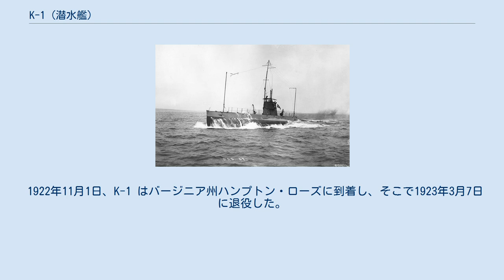K-1 (潜水艦)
K級潜水艦_(アメリカ海軍)
K-1 (USS K-1, SS-32) は、アメリカ海軍の潜水艦。
K級潜水艦の1番艦。
当初の艦名はハダック (USS Haddock) であった。
 ハダックは1911年11月17日に K-1 に改名された。
1912年2月20日にマサチューセッツ州クインシーのフォアリバー造船所で起工する。
1913年9月3日にアルバート・ウェア・マーシャル夫人によって進水し、1914年3月17日に艦長E・F・カッツ中尉の指揮下就役する。
 半年間の訓練を完了すると、K-1 は1914年10月9日にロードアイランド州ニューポートで大西洋水雷小艦隊第4分艦隊に加わった。
1月19日にニューヨークを出航し、フロリダ州キーウェスト沖で水中訓練に従事する。
東海岸沿いにほぼ3年の間、作戦活動に従事し潜水艦戦の技術開発を行う。
第一次世界大戦が勃発し、ドイツのUボートがヨーロッパに向かう船団の攻撃を始めると、開発された水中戦の技術は実行に移されることとなった。
 K-1 は1917年10月12日にコネチカット州ニューロンドンを出航し、15日後にポンタ・デルガダに到着、アゾレス諸島沖での哨戒を開始する。
大戦の間 K-1 はアゾレス諸島沖で哨戒を行い、敵のUボートを探索し水上の攻撃から船団を護衛した。
1918年11月11日に休戦協定が成立し、K-1 は12月13日にペンシルベニア州フィラデルフィアに到着、沿岸での活動を再開した。
 1919年から23年まで、K-1 はニューイングランドからフロリダにかけての大西洋岸を巡航し、実験活動に従事した。
これらの活動で潜水艦技術開発が大いに加速され、新型の聴音装置、バッテリーおよび魚雷の試験が行われた。
 1922年11月1日、K-1 はバージニア州ハンプトン・ローズに到着し、そこで1923年3月7日に退役した。
その後1931年6月25日にスクラップとして売却された。